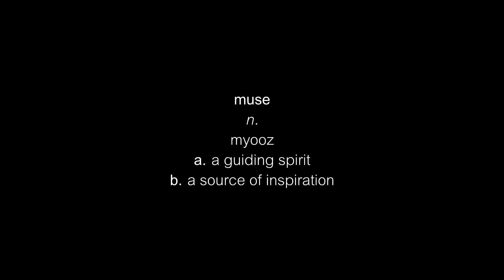the Motivation Ep 5 the Creation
the Motivations ep. 5 of the Creation Series promotional trailer.